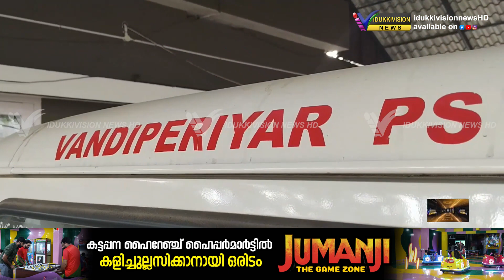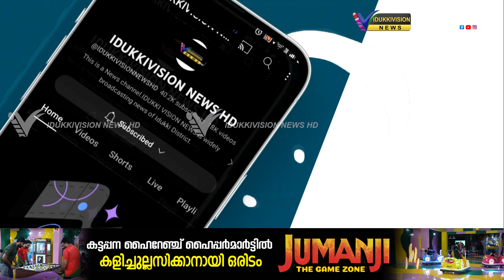മ്ലാമലയിൽ 16 വയസ്സുകാരി കുളിക്കുന്ന ദൃശ്യം മൊബൈലിൽ പകർത്തിയ പ്രതിയെ പോലീസ് അറസ്റ്റ് ചെയ്തു